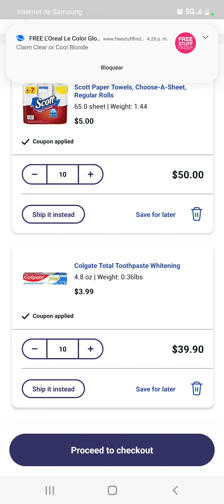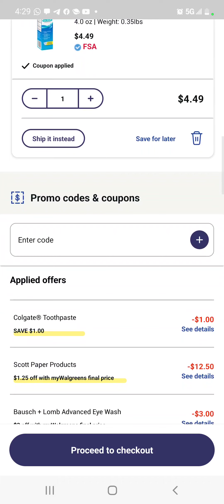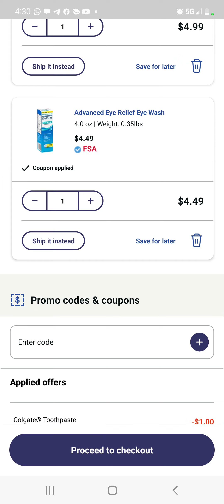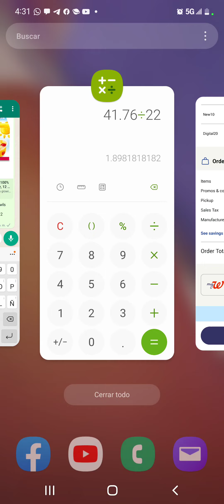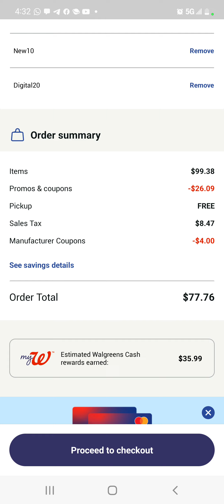Compra grande y ahorra en grande en Walgreens 🏃‍♀️🏃🏃‍♀️🏃